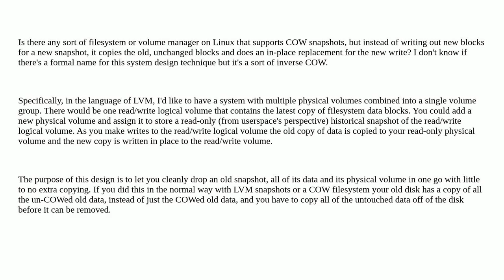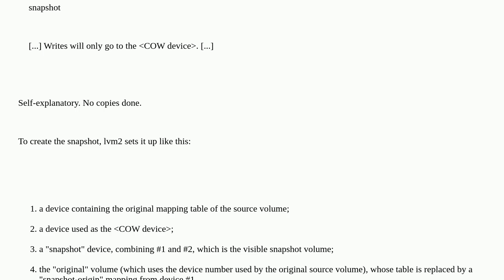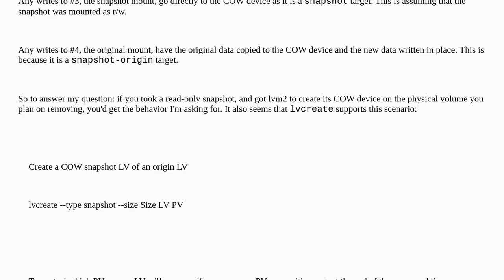Unix: Is there a "reverse COW" filesystem or LVM feature for Linux?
Is there a "reverse COW" filesystem or LVM feature for Linux?

A special thanks goes out to the community

  linux lvm filesystems